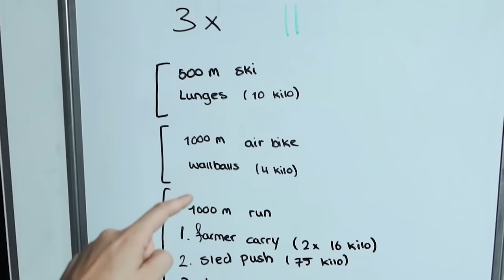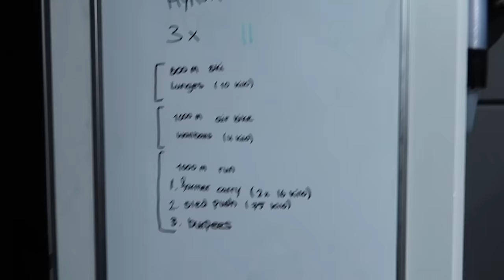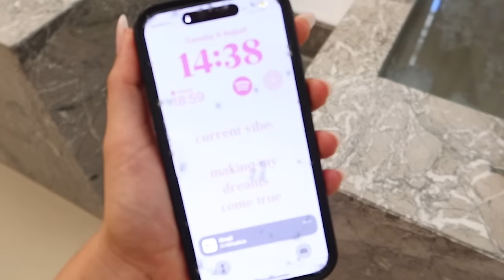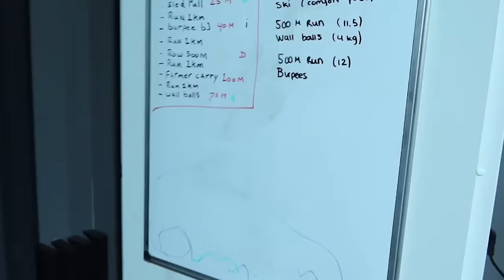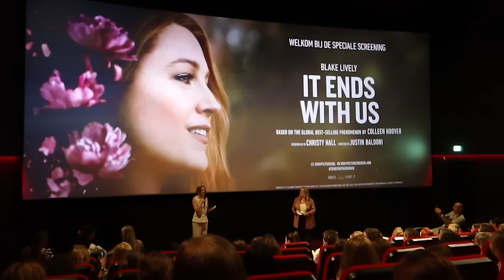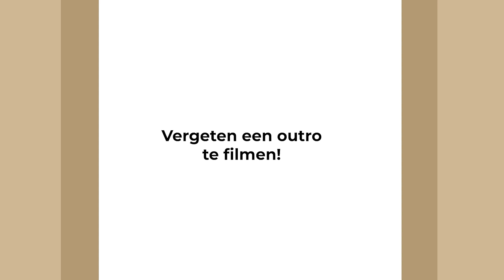BEN IK AFGEVALLEN? VEEL NIEUWE KLEDING😍😳 & VOLLEYBAL TOERNOOI 🏐 | Sara Verwoerd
Code SARAXMYP

Code - SARAVLF voor korting!

About me ッ
Naam: Sara Verwoerd
Leeftijid: 23
Camera: Canon G7X mark II

Heyhey!